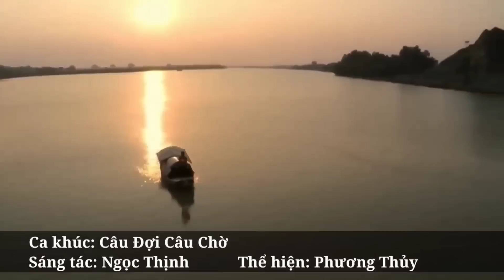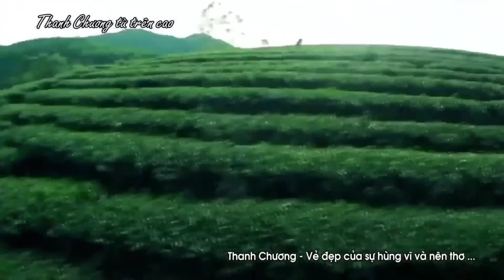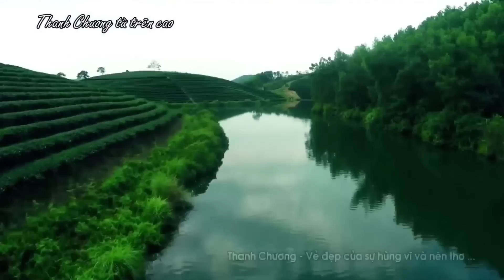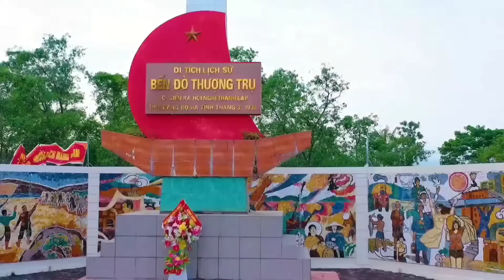Neo Đậu Bến Quê, Câu Đợi Câu Chờ, Về Xứ Nghệ Cùng Em - Dân ca xứ Nghệ hay Mê Mẩn